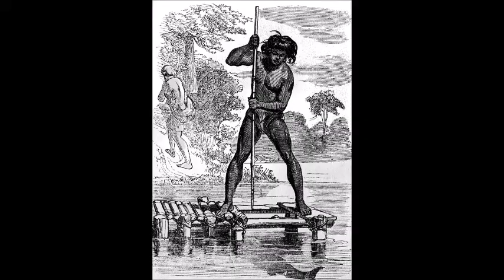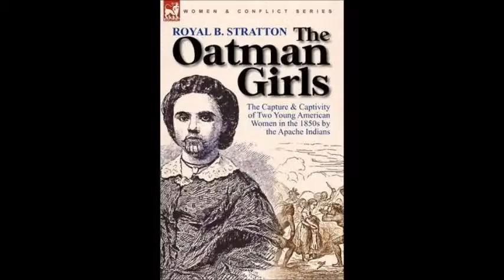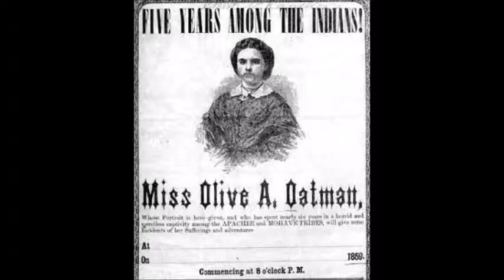The Blue Tattoo, kidnapped by Indians, living in captivity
Book review of The Blue Tattoo written by Margot Mifflin